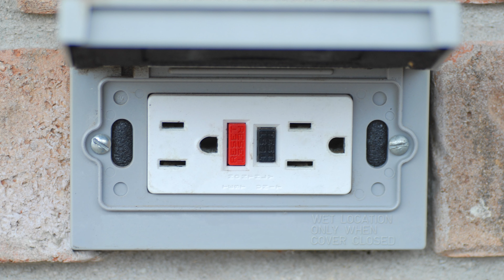El Tomacorriente no Funciona – Solución Fácil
Si un tomacorriente o interruptor de la luz en su casa por casualidad dejó de funcionar, hay algunas cosas que pueden comprobar antes de llamar a un electricista para ver por qué la energía dejó de trabajar. Voy a repasar cómo comprobar y restablecer un disyuntor, cómo comprobar y restablecer una toma GFCI, y para buscar defectos visibles en malas tomas de corriente. Por suerte, para la mayoría de la gente, esto tiene fácil solución.